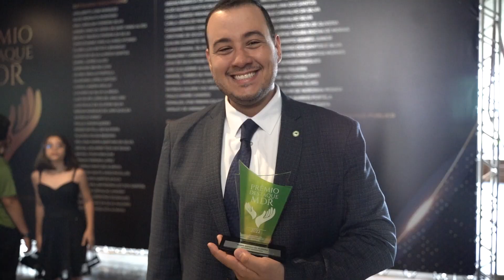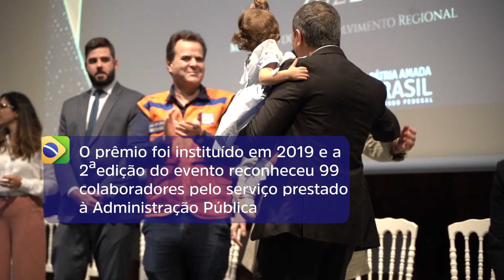PRÉMIO DESTAQUE MDR | Evento Dia do Servidor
🎖 Eles merecem! Servidores do MDR foram homenageados com o Prêmio Destaque MDR 2022, evento que reconheceu 99 colaboradores que fazem o seu melhor para mudar a realidade das pessoas que mais precisam no Brasil. Assista ao vídeo e confira como foi a cerimônia! 🎥